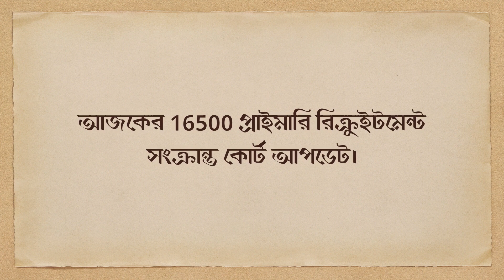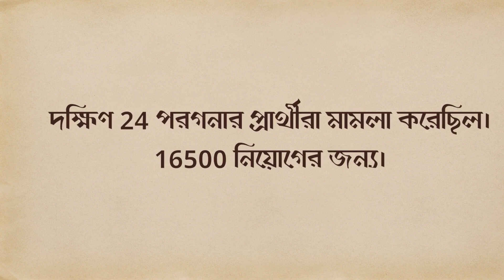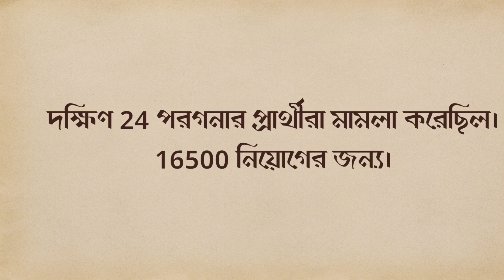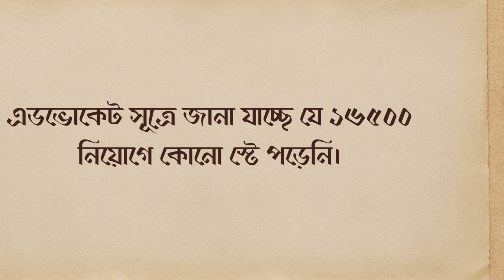Todays primary 16500 recruitment court update. News about stay in primary.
Primary 16500 recruitment court update news.